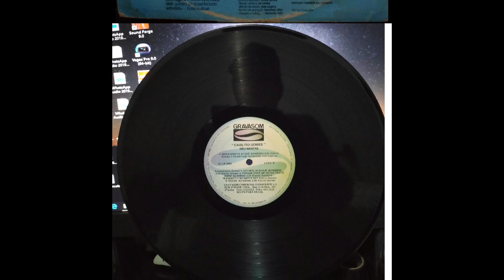CARLITO GOMES|1984|COISAS ASSIM- PORQUE VOCÊ MIM DEIXA TRISTE ASSIM